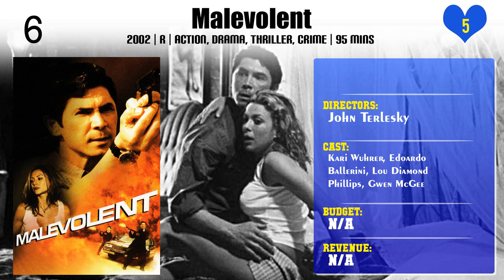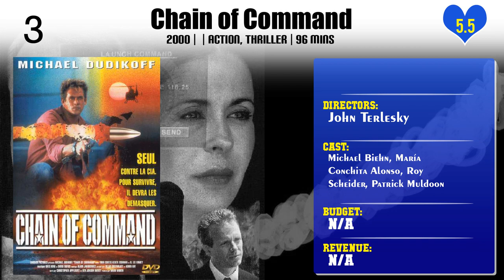John Terlesky | Top Movies by John Terlesky| Movies Directed by John Terlesky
Best Movies of John Terlesky

Find the list of top and best movies directed by John Terlesky
1.The Pandora Project
2.Fire Serpent
3.Not My Life
4.Judgment Day
5.Cerberus
6.Malevolent
7.By Appointment Only
8.Trial by Fire
9.Chain of Command
10.Guardian
11.Supreme Sanction

Please Comment down your favorite movie of John Terlesky